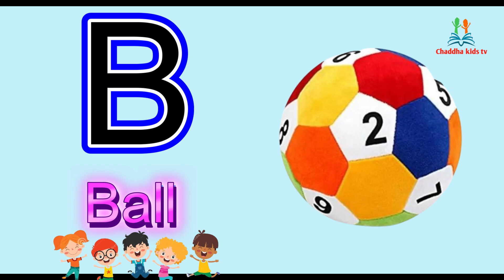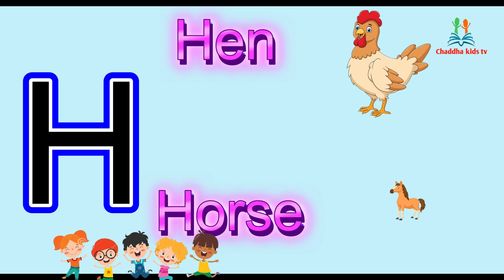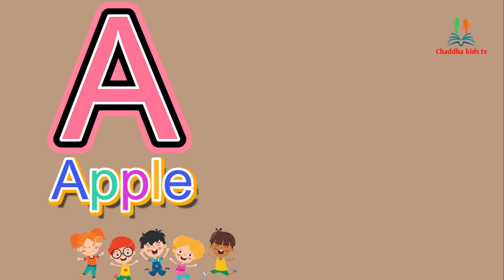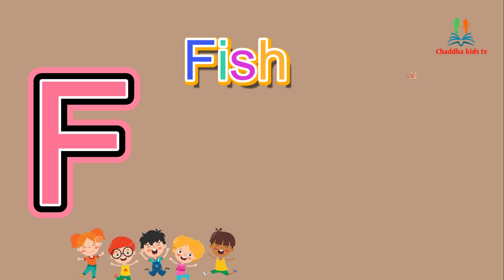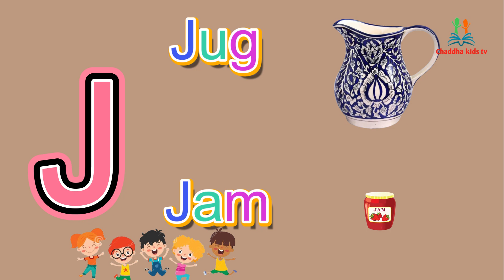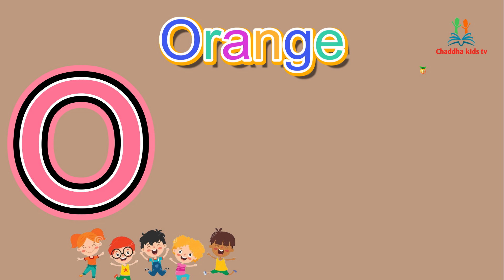alphabet a to z, abcd, One two three, learn to count, chaddhakidstv,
Education purpose this channel for kids abcd, counting, maths,...
One two three, 1 to 100, 123, alphabet, learn to count, abc, a for apple, alphabet, a to z
 counting, 123456..., 123 Numbers, ABCDE, learn to count, alphabet a to z, ABC, abcd Learn to count, 123 Numbers, kids rhymes, 1 to 100 counting, One two three, Numbers song

Learn to count, 123 Numbers, kids rhymes, 1 to 100 counting,

abcd 123 cartoon
abcd bacchon ki kahani
abcd baby learning
abcd song bacchon ka
abcd cartoon video
abcd poem
abcd practice
abcd video channel
abcd chart abcd chart
bacchon poem
#123 counting bacchon ke liye
#123 counting for baby
number song,
abc song for baby boy
abcd abcd abcd abcd
abcd bacchon cartoon
Abcd rhymes video
a to z alphabet